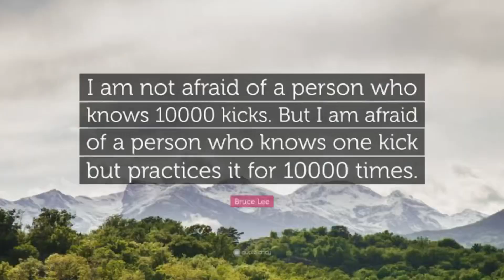Elevate Your English Skills: No Classes or Friends Required to Get Smarter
Are you struggling to get your English language skills up to par? Don't worry, you don't need any classes, friends, or clever tricks to start improving! In this video, I'll share a simple but effective strategy for improving your English language skills without any extra effort.

All you need to do is follow this strategy for 30 days and you'll see a dramatic increase in your English language skills! With only a bit of hard work, you can improve your English language skills to the desired level!